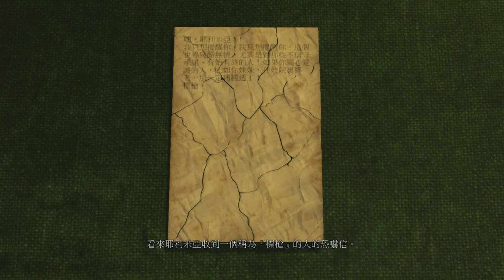驅魔神探：福爾摩斯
拯救你的平底鍋...